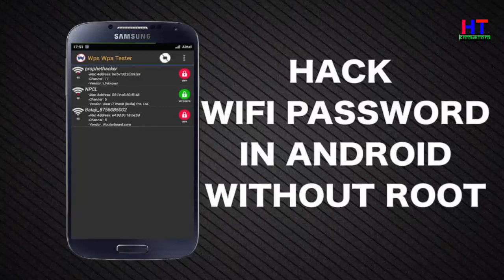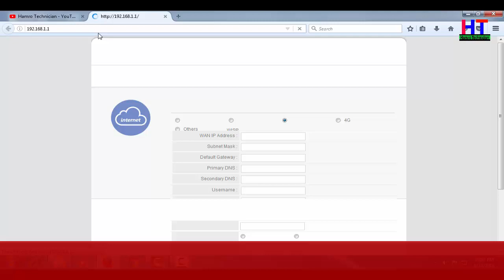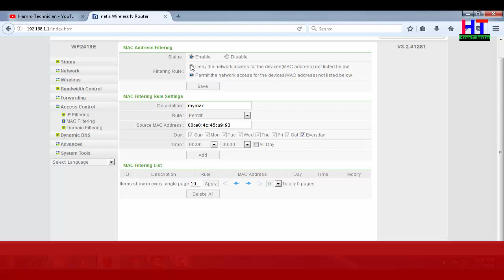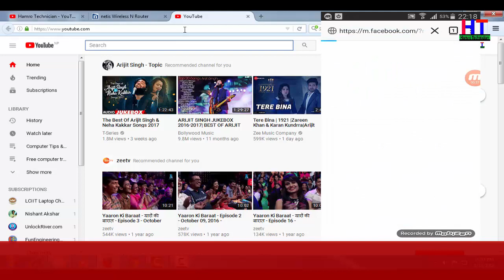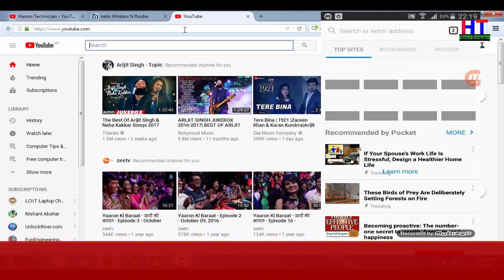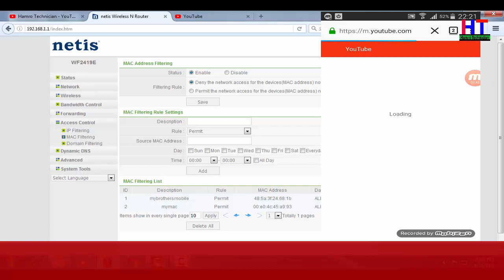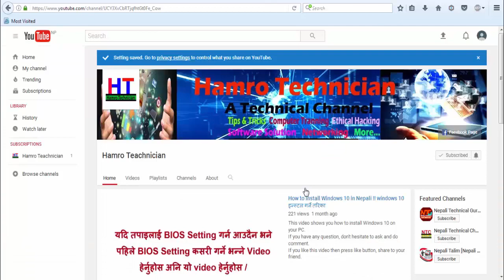How to block or limit others from accesing my Wifi | MAC Filtering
Secure your Wifi connection with MAC Filtering/ Access Control